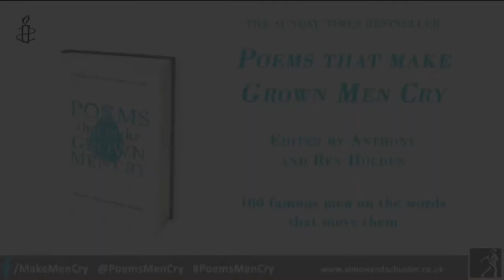PTMGMC Richard Dawkins reads AE Housman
Evolutionary biologist Richard Dawkins reads 'Last Poems: XL' by A.E. Housman, and tells us why it always brings him to tears.